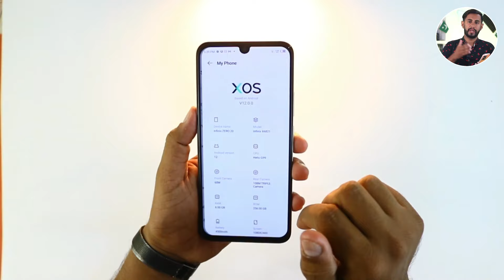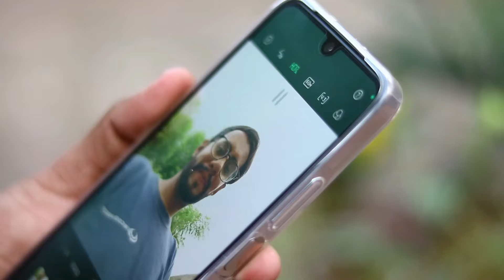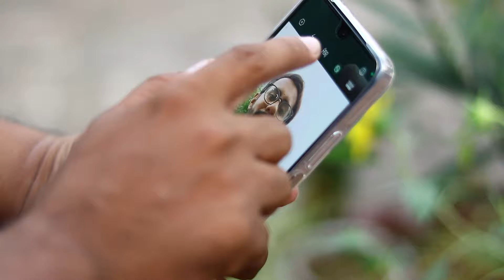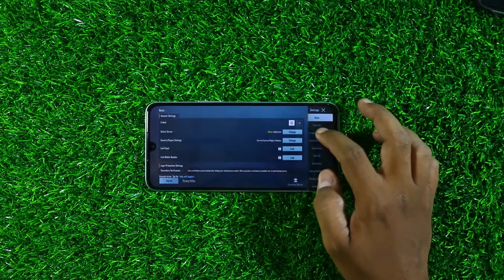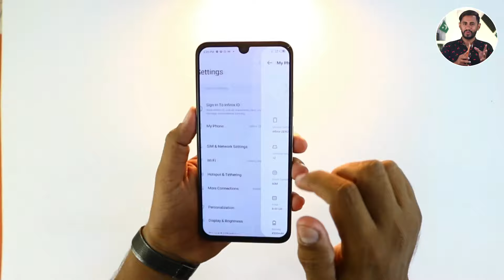Infinix Zero 20 Full Review ⚡ With Camera, Gaming And ⚡ Charging Test